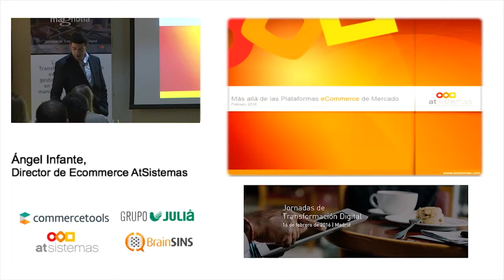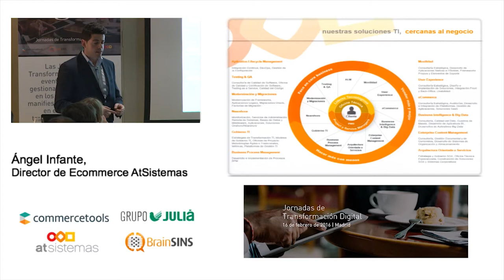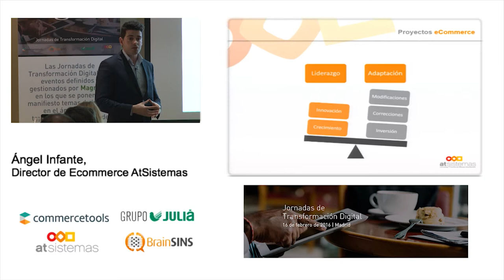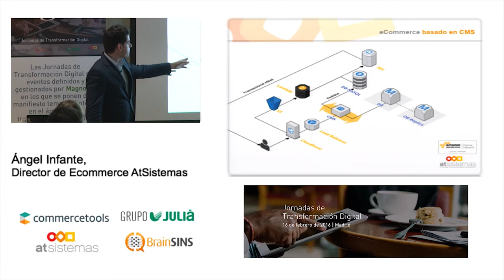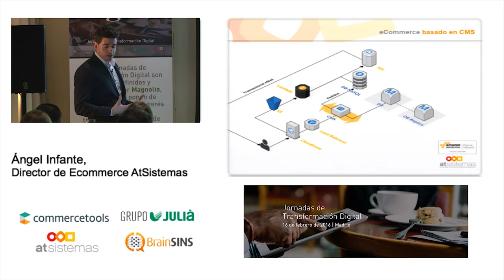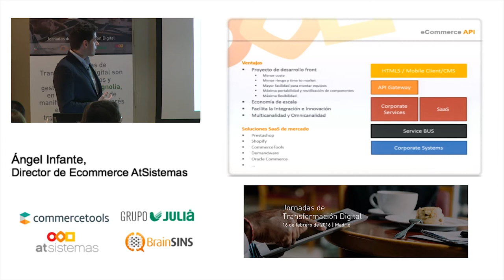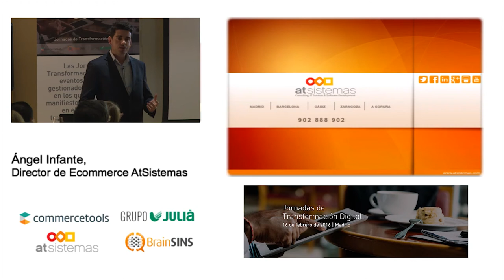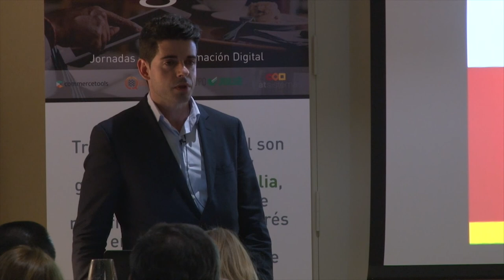Más allá de las plataformas eCommerce de mercado, por atSistemas.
Implementación de soluciones eCommerce basada en servicios y componentes especializados.
En este video, Angel Infante, responsable de la LOB eCommerce de atSistemas, comenta las ventajas del modelo basado en API y sobre el hecho de que, en ocasiones, es más idóneo ir más allá de la plataformas de mercado y realizar un desarrollo a medida integrando lo mejor de distintas soluciones de nicho.